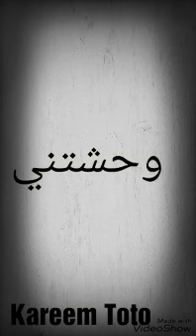اكمل ولا لء ردكوا هيهمني حالات وتس بي وحشتني اوي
مكتئب